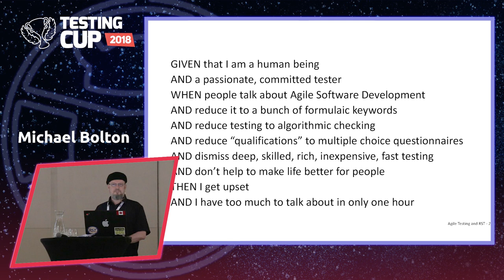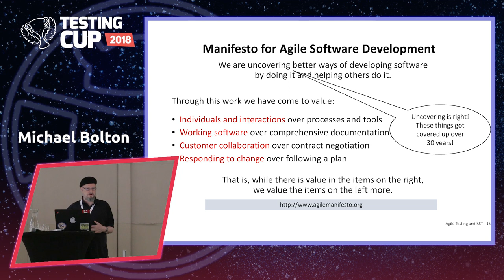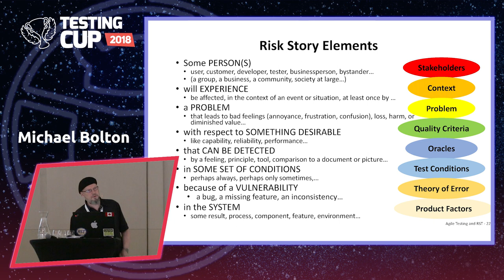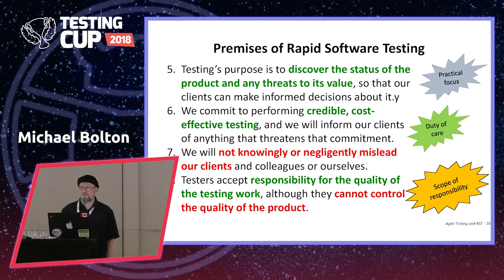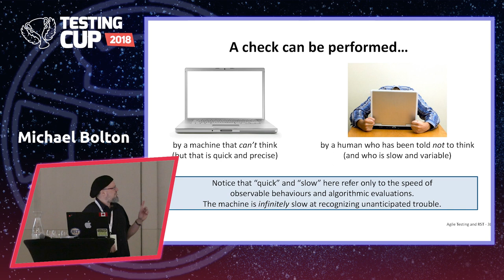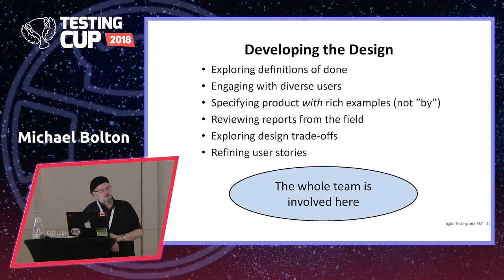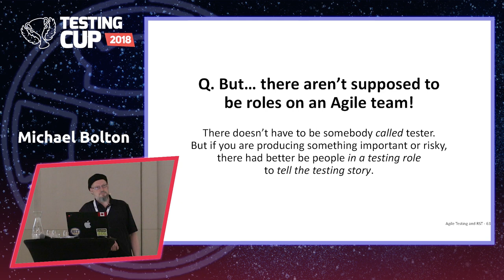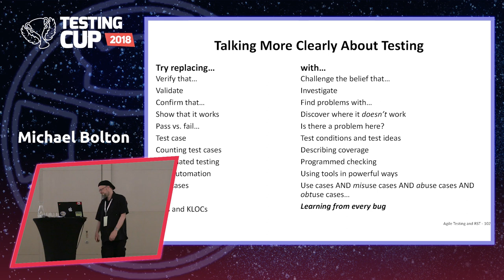Michael Bolton: Agile Software Development and Rapid Software Testing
Over the last several years, a set of ideas and activities have been dumped into a big bucket called “Agile Software Development”. Agile development has hit mainstream recognition. Yet there is often uncertainty and turmoil around what “Agile development” means, in theory and in practice, and the confusion affects Agile projects and the people in them. There have been some discussion points, such as Mike Cohn’s Agile Testing Pyramid and Marick, Crisipin and Gregory’s Agile Testing Quadrants, and many people have found them helpful. Yet James Bach and Michael Bolton, authors of Rapid Software Testing, still hear testers expressing a good deal of pain over the role of the tester and the structures of testing activity in Agile projects.

Rapid Software Testing (RST) is a skill set and a mindset focused on doing the fastest, least expensive testing that still completely fulfills the mission. From RST’s perspective, testing is testing and Agile is context. Whether you adopt RST, working in Agile contexts, or neither, or both, Michael Bolton will provide observations and advice on how to adapt your testing to fit mission context you’re in.
Bio

Michael Bolton is a consulting software tester and testing teacher who helps people to solve testing problems that they didn’t realize they could solve. He is the co-author (with senior author James Bach) of Rapid Software Testing, a methodology and mindset for testing software expertly and credibly in uncertain conditions and under extreme time pressure. Michael has 25 years of experience testing, developing, managing, and writing about software. For almost 20 years, he has led DevelopSense, a Toronto-based testing and development consultancy.